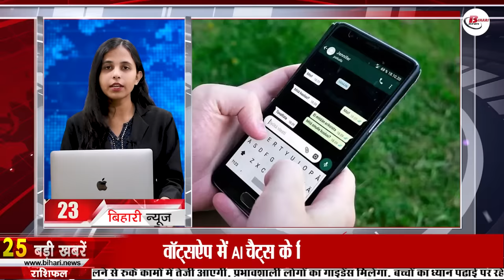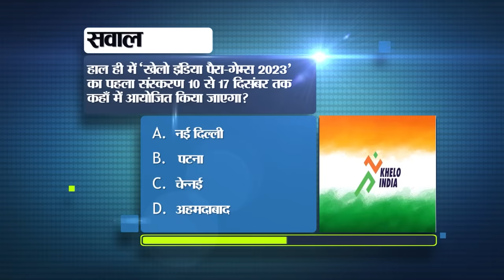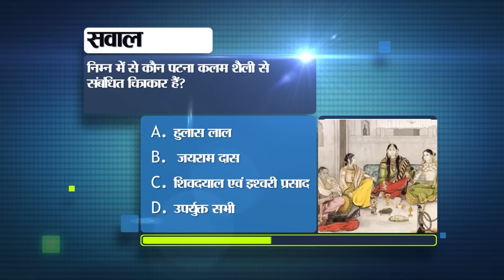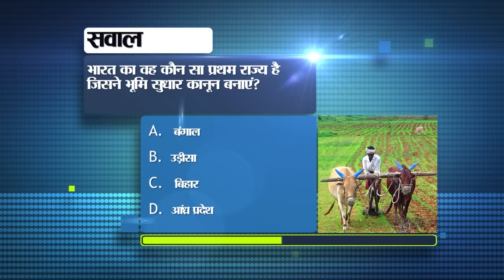Daily Bihar News of 25th November 2023.Sonpur Fair 2023,BPSC 69th Registration,Matric Sentup Exam.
Daily Bihar News of 25th November 2023.Sonpur Fair 2023,BPSC 69th Mains Registration,Manoj Bajpayee, matric sentup examination, Medical College Hospital in Munger
1. Recruitment for 203 posts in PGCIL

2. World famous SonpurFair2023 will be inaugurated today

3. Today in Bihari Pehchan we will talk about Pritish Nandy.

4. Notification released for BPSC69thMainsRegistration

5. Online application process continues under Chief Minister Extremely Backward Class Civil Services Incentive Scheme

6. The number of teachers in schools will be the same number of classrooms.

7. Trailer of ManojBajpayee new film 'Zoram' launched

8. Now women drivers will also drive police vehicles and catch criminals

9. Employment fair will be held in this district of Bihar on 27th November.

10. Today in Bihar Tourism we will talk about the Akhara of Jarasandha.

11. 23 lakh children of Bihar will not get the benefits of the schemes.

12. Efforts intensified to include Chhath festival in UNESCO's intangible cultural heritage.

13. Date of matricsetupexam to be held on 27th November changed.

14. The temperature of Bihar is falling
15. This is how enrollment is done in government welfare hostel.

16. KK Pathak gave advice to teachers in Rohtas

17. SSB arrested smuggler with liquor

18. Nitish-Tejashwi will lay the foundation stone of MedicalCollegeHospitalinMunger today

19. Jitan Ram Manjhi's statement by sharing Rahul Gandhi's video
20. Former cricketer made a claim about the new finisher of the Indian team
21. Today's date is recorded in the history of India for many reasons.

22. This special option will be available for AI chats in WhatsApp

23. Producer Rajkumar Kohli dies of heart attack

24. The last day of the market closed with a slight decline.

25. Received Rs 10,000 from the bank even if there was zero balance in the account.

26. CM Nitish will lay the foundation stone of these schemes on 30th November in Shivhar.